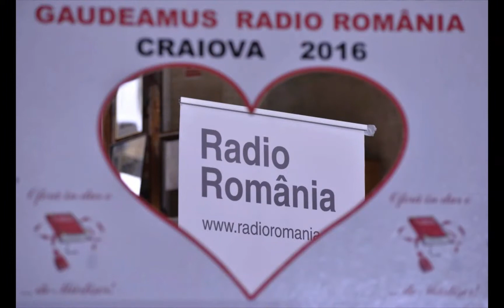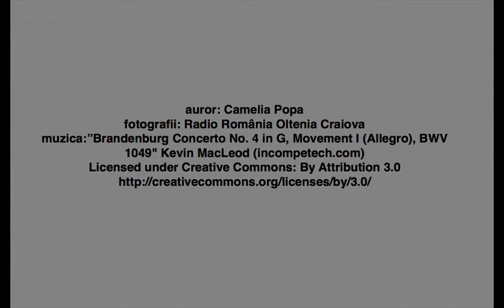Târgul Gaudeamus Târgul Gaudeamus Craiova 2016